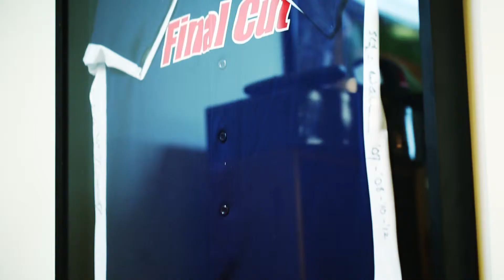Final Cut // Video Production by Lemonlight Media